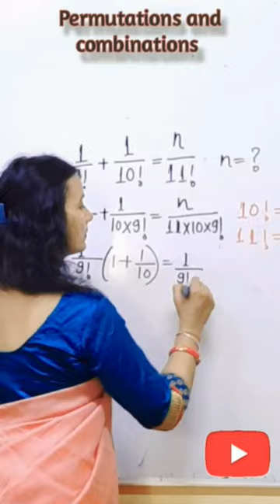Permutations & Combinations Class 11 | Factorial